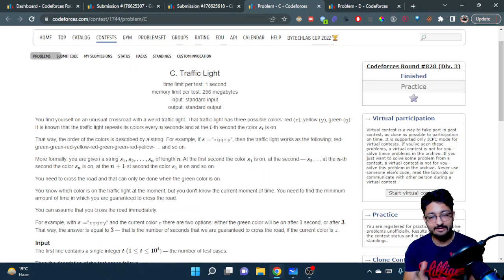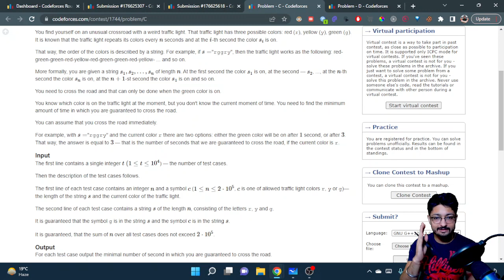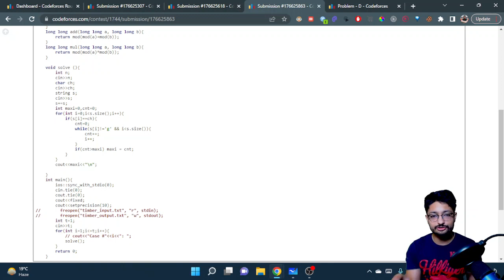C. Traffic Light | Codeforces Round #828 (Div. 3)